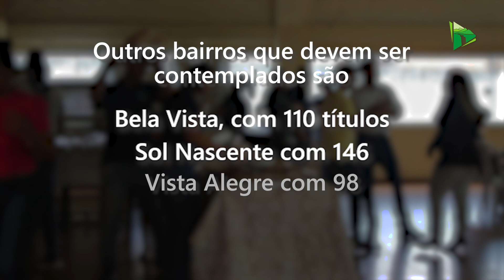Vinte e seis famílias da Vila Manequinho recebem título definitivo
A parceria firmada entre a prefeitura de Chapada dos Guimarães, o Intermat e o Tribunal de Justiça de Mato Grosso rendeu a entrega de 26 títulos para famílias que aguardavam há 8 anos a escritura das terras na Vila Manequinho, localizada no Distrito de Água Fria. Em breve, outros bairros devem ser contemplados com a iniciativa. Confira:

Acesse e veja essa e outras notícias.